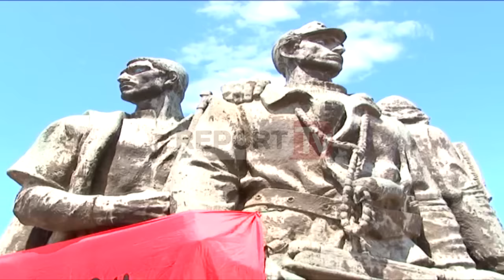Report TV - Agim Rada: Bëhen pazare të pista me monumentet, ngrihen pa kriter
25 vjet pas rënies së diktaturës në Shqipëri ende nuk ka një kriter të qartë se cilat figura historike kanë merita që t’u ngrihet një monument. Nxitohen të bëhen monumente për heronj të ditës, por që ende nuk i ka verifikuar historia, deklaron drejtori i Qendrës së Realizimit të veprave të artit, Agim Rada.

Sipas Radës në një pjesë të momumenteve të ngritura mungon poezia dhe njerëzillëku. Skulptori i njohur deklaron se me kalimin e kohës disa prej këtyre monumenteve përfundojnë për skrap, si pasojë e pazareve të pista që bëhen me ato institucione që i miratojnë

Agim Rada është edhe autori i një shtatoreje të Skënderbeut që do të ngrihet se shpejti në një lartësi prej 6 metrash në zonën 19 të Parisit, në sheshin që mban emrin e heroit tonë kombëtar që nga viti 1977.